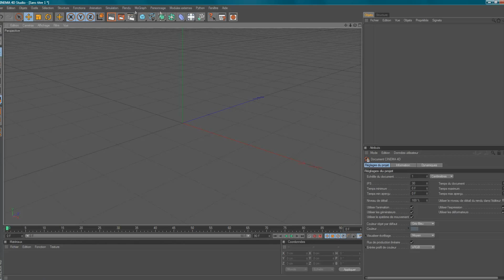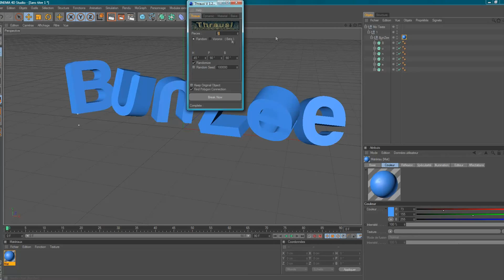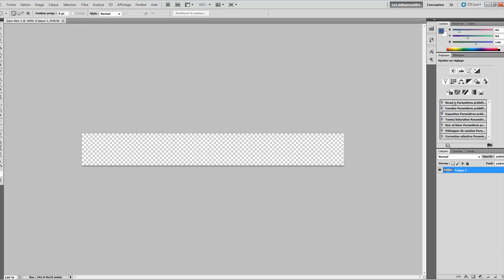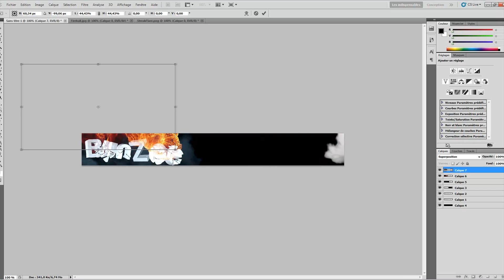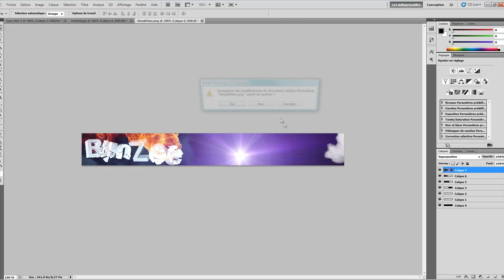Speedarts Bannière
Un autre petit SpeedArt d'une bannière pour Dailymotion